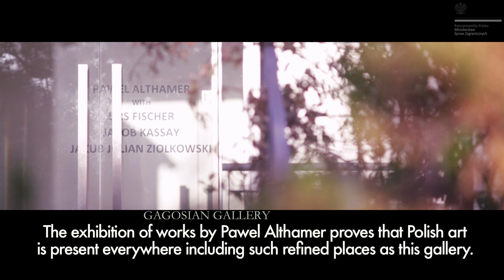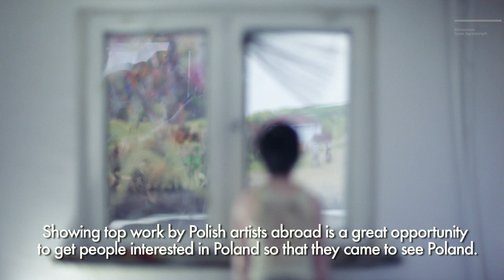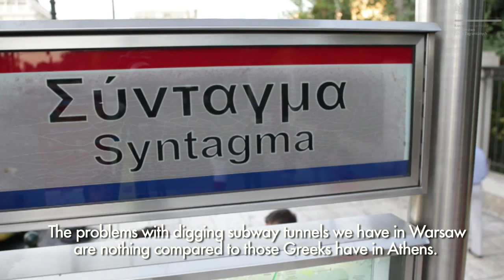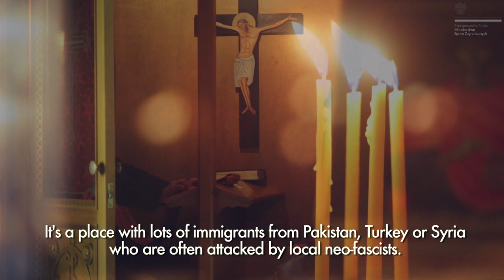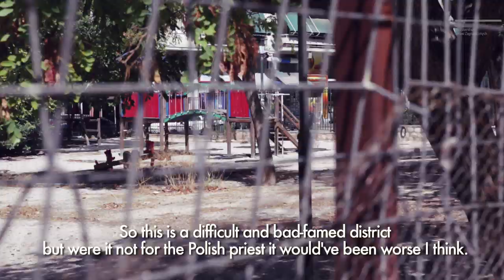Athens and around - A Stroll with the Ambassador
Visit sites recommended by Maciej Krych (Ambassador of the Republic of Poland in Athens: 2012 – 2014) - check the locations on the map